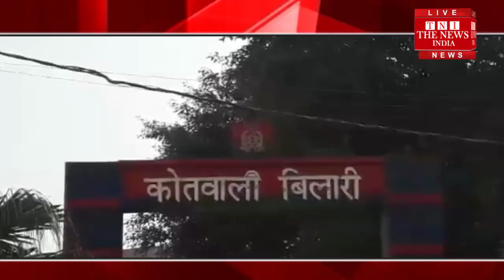[ Moradabad ] मुरादाबाद की बिलारी कोतवाली में रात में एडीजी प्रेम प्रकाश ने किया औचक निरीक्षण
मुरादाबाद की बिलारी कोतवाली में रात्रि 8:00 बजे एडीजी प्रेम प्रकाश ने औचक निरीक्षण किया.दरअसल एडीजी प्रेम प्रकाश रात्रि 8: बजे संभल से  मुरादाबाद की तरफ जा रहे थे तभी अचानक कोतवाली में रूख किया और निरीक्षण करने पहुंंच गए। कोतवाली में लगे कंप्यूटर और रजिस्टर रिकॉर्ड चैक किए